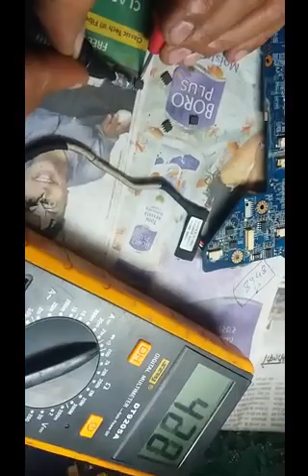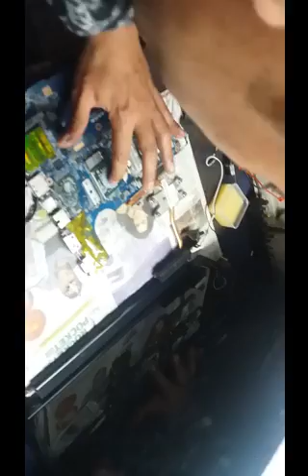ल्याप्टप मा सटिन्ङ्ग कसरी हटाउने how to remove laptop short case x264